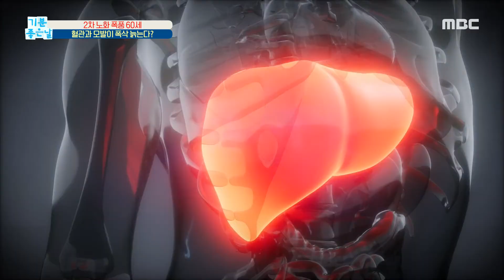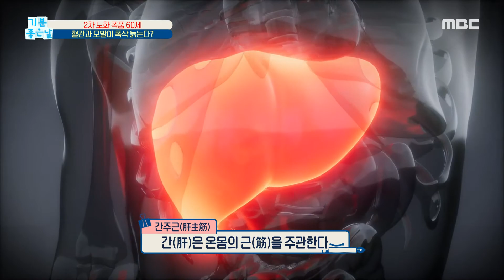[기분 좋은 날] 2차 노화 폭풍 '60세' 혈관과 모발이 폭삭 늙는다?! MBC 201217 방송